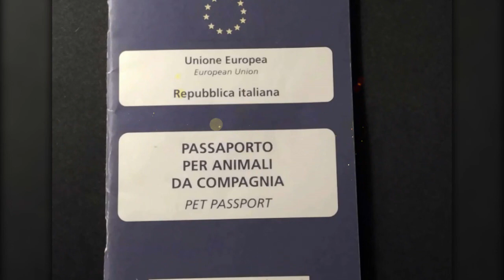😻🐾 ❄ Leone Gato Italiano ❄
"Gato Italiano"
Leone nació en Parma Italia, un gato especial como todo gato en el Mundo!
Le gustaba curiosear en mis cosas y trabajo, era consentido y a la vez muy independiente. Viajo conmigo por Europa llegando al Peru y a su punto final Inglaterra.
Hizo amistad con muchos y al final muchos lo recuerdan y otros lo conocerán atraves de estos videos.
Mi estrella "Leone" dejo el mundo terrenal pero su espíritu de luz esta y estará con nosotros por siempre!
Este video es para recordarlo.

"Italian Cat"
Leone was born in Parma Italy, a special cat like every cat in the world!
He liked to peek into my things and work, he was conscientious and at the same time very independent. He travelled with me through Europe, arriving in Peru and ending in England.
He made friends with many and in the end many remember him and others will know him through these videos.
My star "Leone" left the earthly world but his spirit of light is and will be with us forever!
This video is to remember it.

LEONE
Italia 01/04/2009 -  England 02/01/2024

😺😸😻😽MR LEONE 🐾
Dedicated in memory of our beloved ginger Cat / Dedicado en memoria de nuestro adorado Gato pelirrojo/Dedicato in memoria del nostro amato rossiccio gattino.